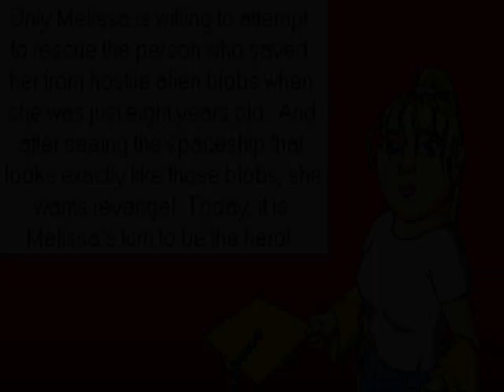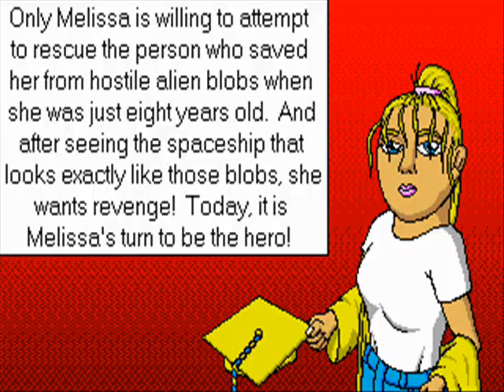Invasion of the Blobs II - Part 1/3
Ten years after Rob (formally Bobby) rescued Melissa from the blob invasion, the aliens interrupt their high school graduation.  Only this time, they abduct him!  It's Melissa's turn to be the hero!

I made this second PC game in 1998 with the help of a program called "Game-Maker" by Recreational Software Designs (not to be confused with other game making software with similar names).  This sequel is far more polished than the first part, and I think it's still pretty good today.

The variety of gameplay has been left intact, but the levels flow together much better.  Melissa will be fighting, floating, swimming, surfing, and puzzle solving across the universe on her quest to find Rob.

For more details on how the game was made and to download and play it yourself,